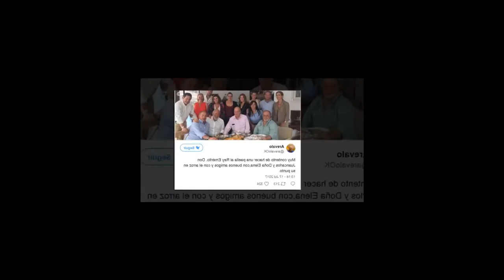La versión de Bertín Osborne sobre su distanciamiento con Arévalo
El distanciamiento entre Bertín Osborne y Arévalo ha dado mucho que hablar estos días. El cómico asistía a televisión y allí confesaba que su relación con el presentador de Mi casa es la tuya está rota desde que el pasado mes de julio publicase una instantánea en la que aparecían ambos comiendo una paella con el rey emérito don Juan Carlos I, la infanta Elena y otros comensales, como las hijas de Bertín y su mujer, Fabiola Martínez.
➤ Únete a nuestro divertido canal después de un duro día de trabajo

Gracias!
Por favor, agradecido!